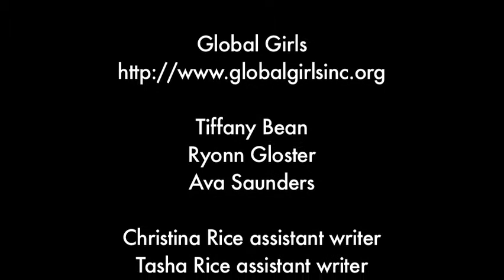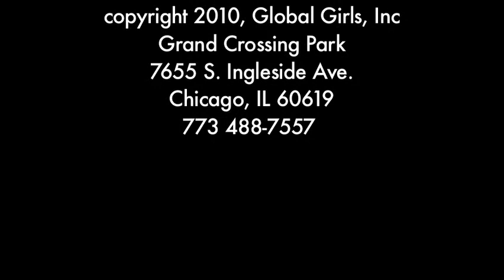I Choose We: Entry for Looking for Democracy Short Film & Video Contest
Looking for Democracy Short Film & Video Contest

The Public Square, a program of the Illinois Humanities Council; Independent Television Service (ITVS); Kartemquin Films; Independent Feature Project Chicago; Columbia College Television & Film Departments, Chicago Access Network Television; Chicago Short Film Brigade; Critical Encounters: Fact & Faith; and Reeltime Independent Film and Video Forum present

Looking for Democracy: How to Make It, How to Sustain It 2nd Annual Film & Video Contest

In this historical moment abuzz with potential, many are grappling with the possibilities for change. As we face economic crisis and calls for racial, environmental, and human justice, how are we creating and sustaining democracy? Do you have an idea for a provocative remix that challenges the concept of ownership or a thought-provoking public service announcement that describes what it means to be green in your hood? Where do you see democracy in your life, where you work, go to school, or in your community? Now is your chance to be radically creative and show the world what democracy, making it and sustaining it, means to you!